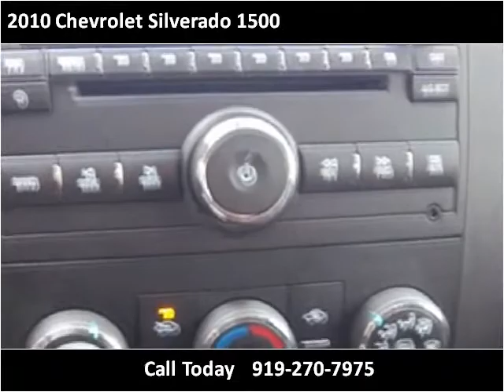2010 Chevrolet Silverado 1500 Used Cars Clayton NC